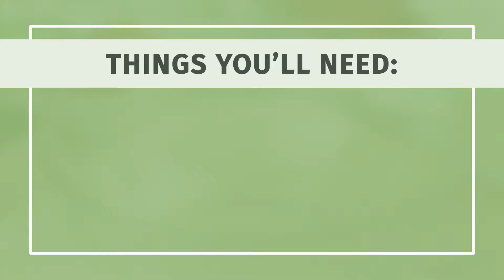How to Make Ice Cream with Milk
Learn how to make ice cream with milk with this guide from wikiHow

0:00 Vanilla Ice Cream with Regular Milk
1:02 Vanilla Ice Cream with Condensed Milk
2:10 Vegan Ice Cream with Coconut Milk